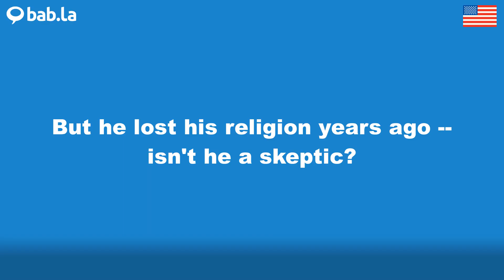SKEPTIC pronunciation | Improve your language with bab.la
Improve your spoken English by listening to SKEPTIC pronounced by different speakers – and in example sentences too. Learn and love languages with bab.la.